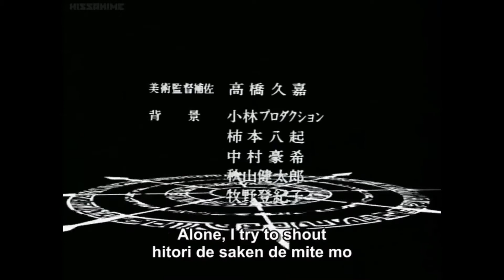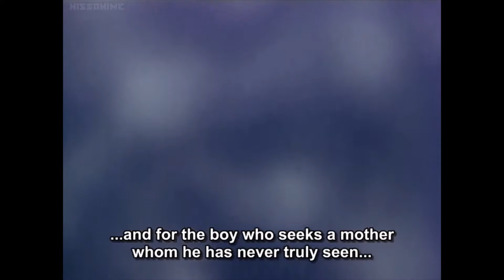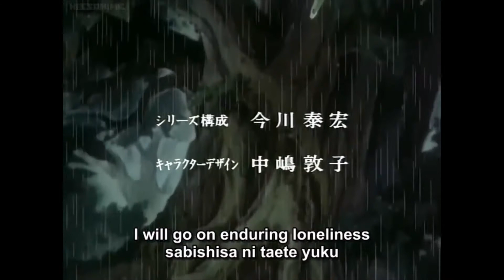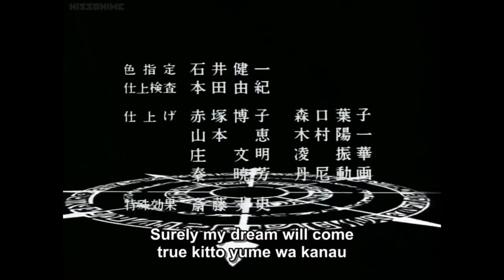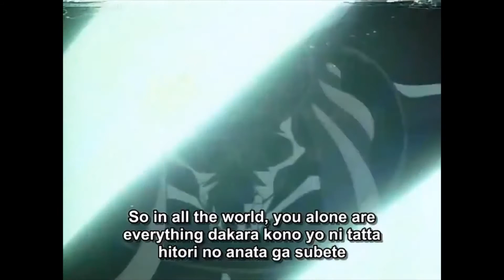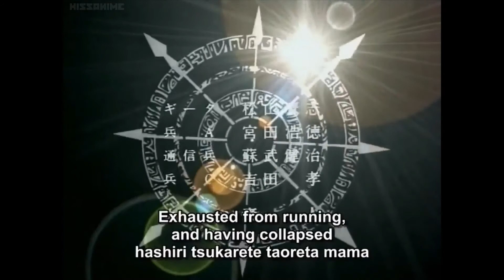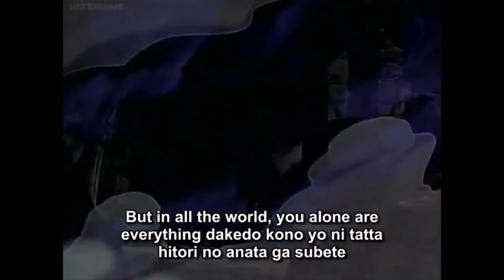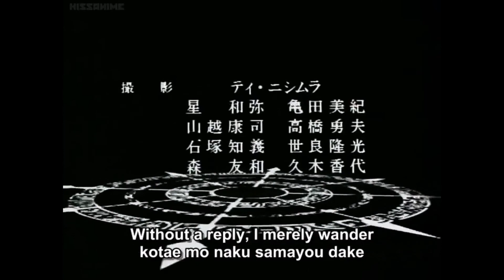Violinist of Hameln [ENG/SUB] Episodes 6-10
Trouble arises in Staccato one day. Demons show up and start to wreak havoc on the townspeople. The entire country seems to be suffering. The source of the problem is that the "barrier" which until now has kept the demons from crossing over to the human world, is weakening. The person who sustains it is losing her strength after holding it up for so many years. That person is Queen Horn of Sforzando. Hell King Bass is trying to break through the barrier and release their "supreme leader," Kestra (Orchestra). One whose power is unparalleled yet is trapped somewhere in the world of the humans.